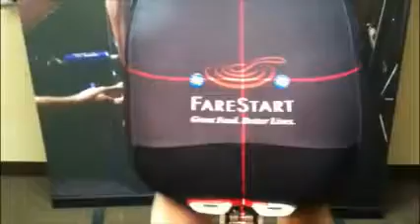BikeFit ICS 2013 6mm LLD R longer than L: Flat Saddle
Rear View of cyclist who has a left leg 6mm shorter than right pedaling on a flat top shape saddle.  This video was presented for the first time at ICS 2013 in London as part of Paul Swift's presentation.